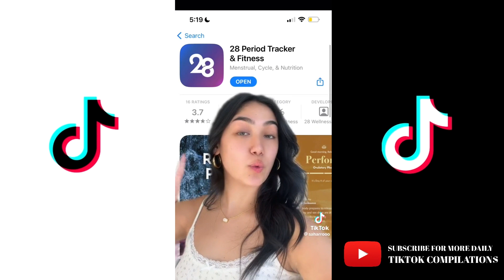Best of Saharrooo #58 TikTok Compilation